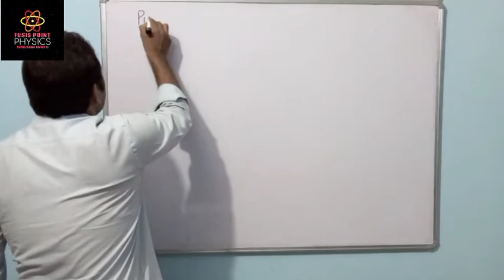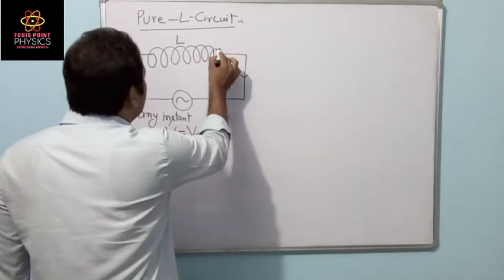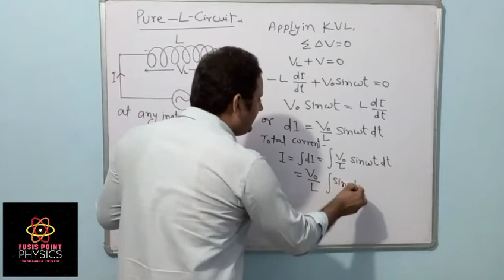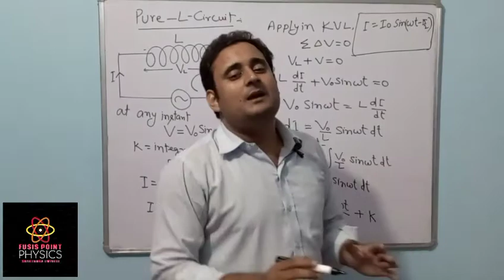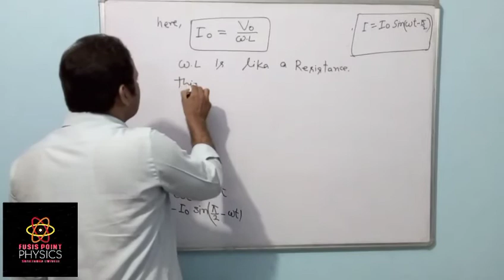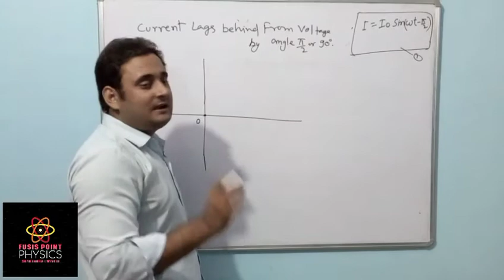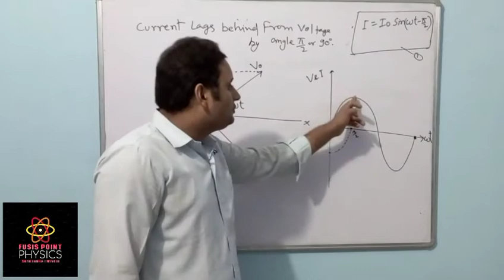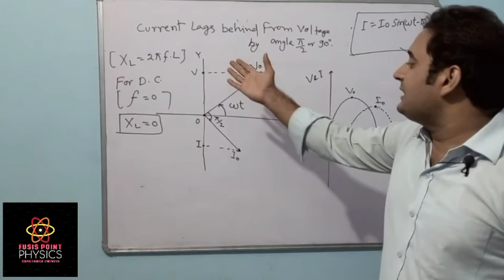Class 12th ll Alternating Current 06ll pure-L circuit/Inductor with an A.C.Source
Subject -//Physics

class-12th

Topic -Alternating current

When An Inductor is connected across an A.c. source

By shailendra Dwivedi

on FUSIS POINT

Category -Education

in//:Shailendra. dwivedi. 1447